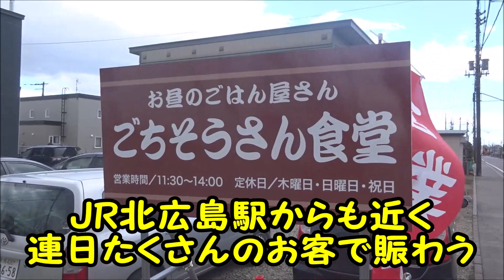北広島の大人気激盛り店「ごちそうさん食堂」で、北広島ザンギ定食を！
▼ごちそうさん食堂